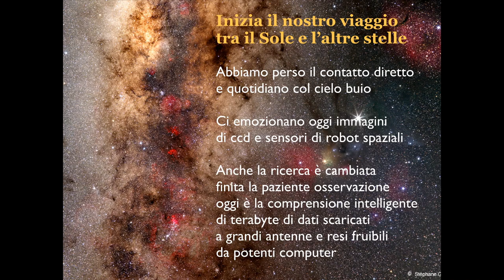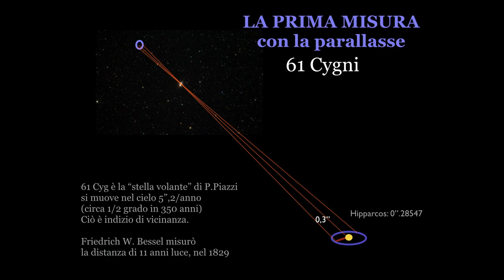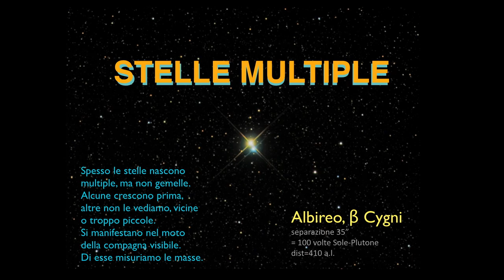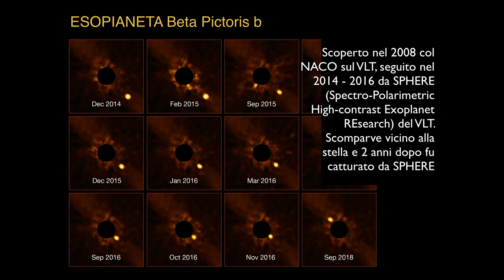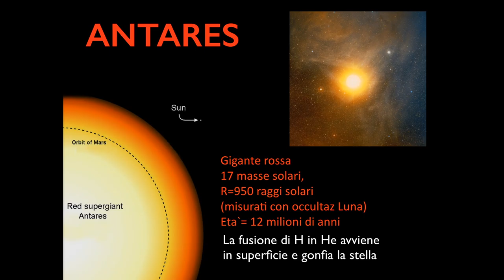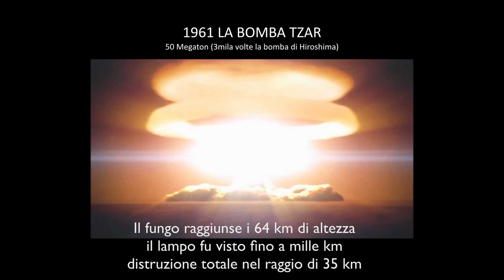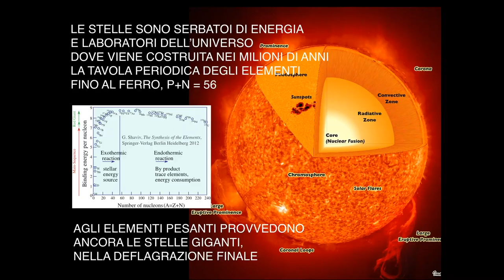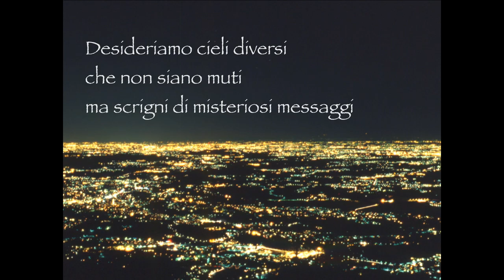Il sole e l'altre stelle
Conferenza del 14 dic. 2018 a cura del Prof. Luca Molinari sulle stelle, il loro funzionamento e la storia delle scoperte scientifiche che hanno portato alla comprensione attuale di questi corpi.